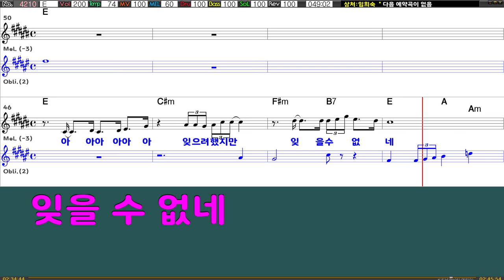상처 - 임희숙 (여자키/원키)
키변경, 멜로디 제거가 필요하신분은 댓글 또는 이메일 남겨주세요^^